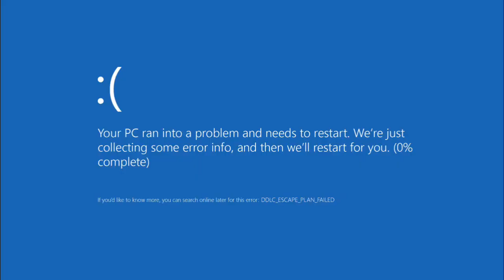Monika turns into a baby: skit